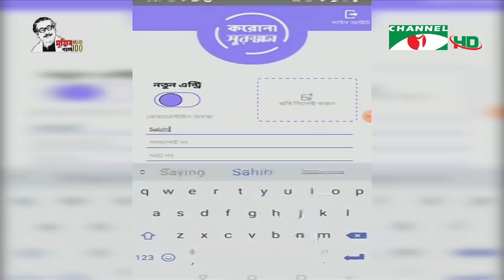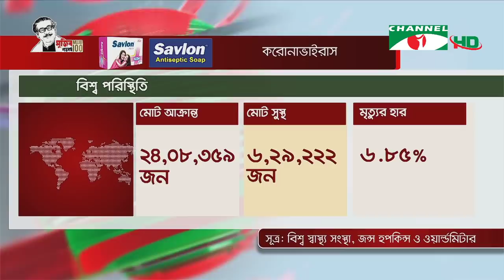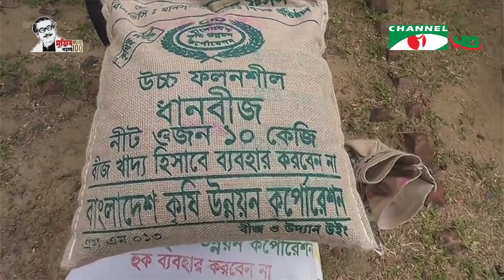করোনাভাইরাস আপডেট || চ্যানেল আই দুপুর ২টার সংবাদ || Channel i NEWS (April 20, 2020)